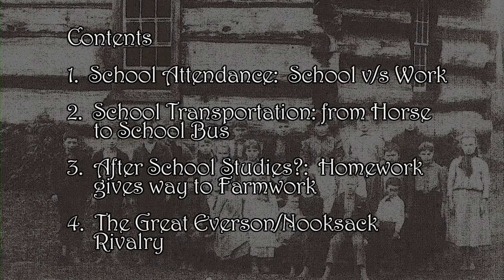NookChat 3 (Part 2 of 4): Early Schools in the Nooksack Valley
Jim Berg and Inez Berg continue their discussion on early schools in the Nooksack Valley, such as:
School Attendance: School v/s Work
School Transportation: from Horse to School Bus
After School Studies?: Homework gives way to Farmwork
The Great Everson/Nooksack Rivalry